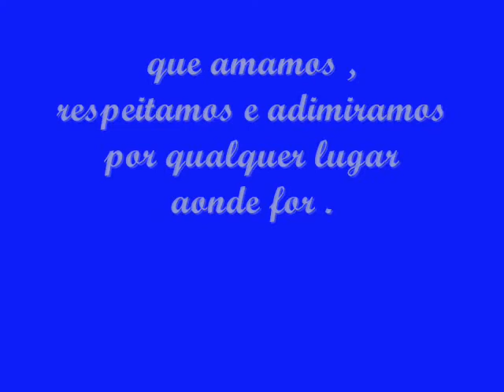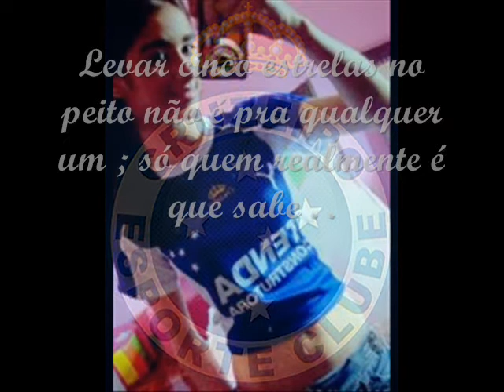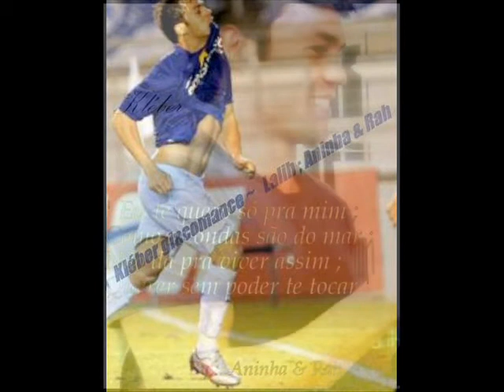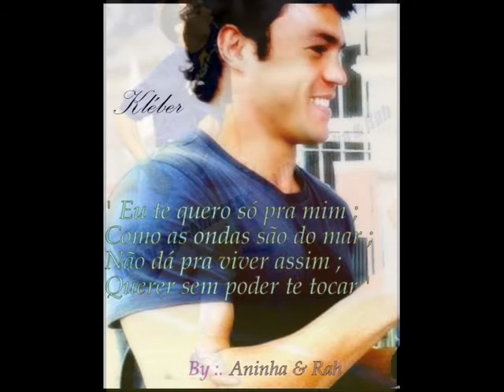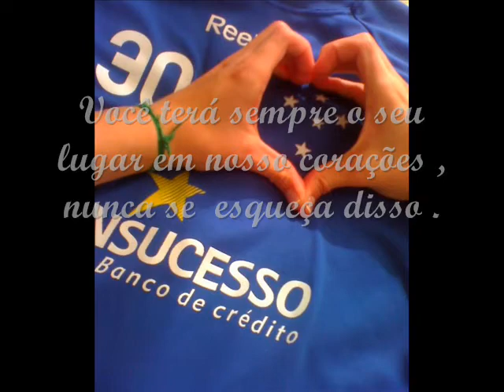Homenaagem ao Kléber .